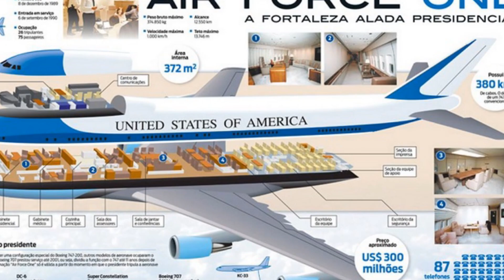বাইডেনের বিলাসবহুল উড়োজাহাজে কী আছে | Bdnews | Bd News | Bangla News 24 | বাংলা নিউজ | খবর | Newsbd